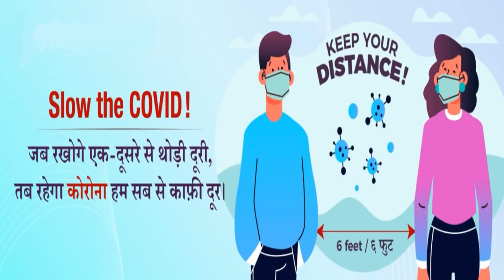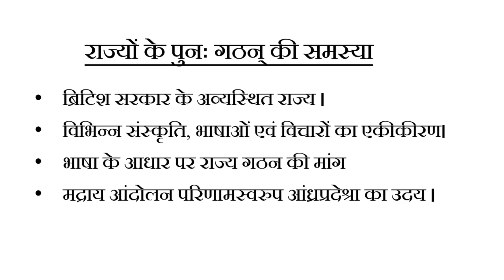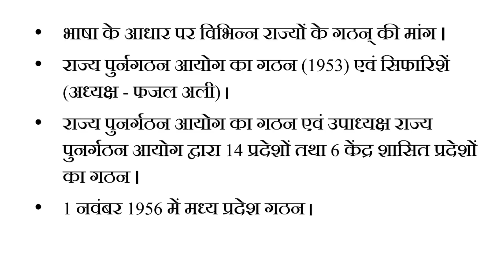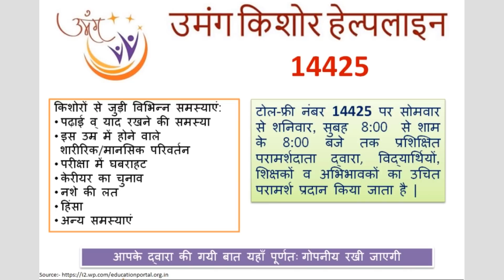14. कक्षा 12- राजनीति विज्ञान | Class 12- Political Science | राष्ट्र निर्माण की चुनौतियां